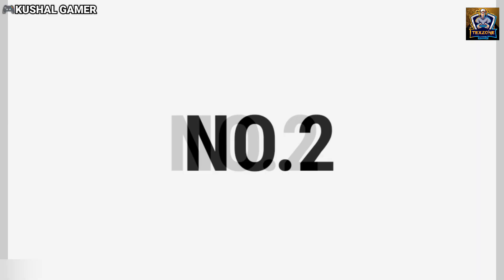Top 5 truck simulator games android l Best truck simulator game on android 2022 l Truck Driving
Your Questions ⬇️⬇️⬇️

Top 5 truck games for android
Top 5 truck simulator games for android
Top 5 truck driving games 2022
Top 5 new android games for android
Texzone gaming

I am Kushal ,  I am a huge fan of android games and I upload videos games reviews and share lists of the best games available in their specific categories. Thanks

There is never a need to strike a video down when you can get it removed within the same day. -